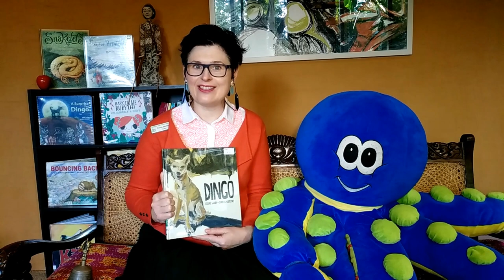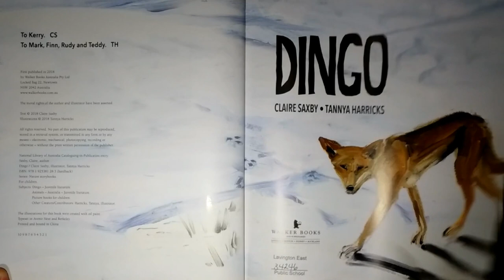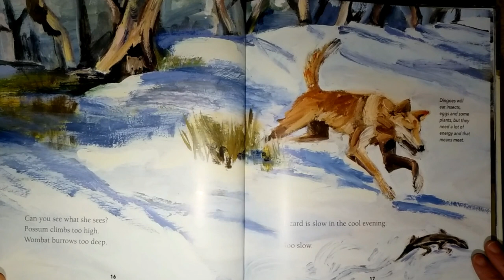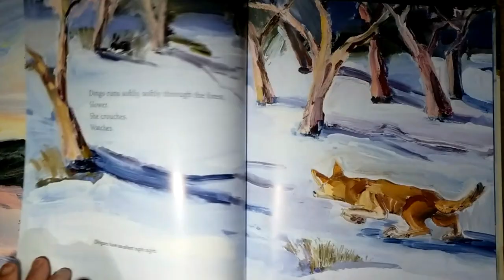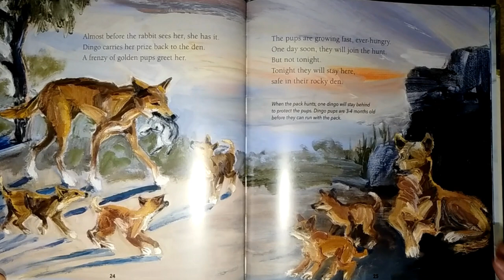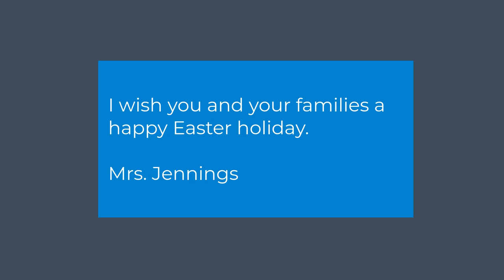LEPS Library Read aloud Stage 2 and 3 'Dingo' by Claire Saxby and Tannya Harricks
Mrs. Jennings loves this story for it's language that is paced like a dingo and for it's painted illustrations that blend the dingo into the background.